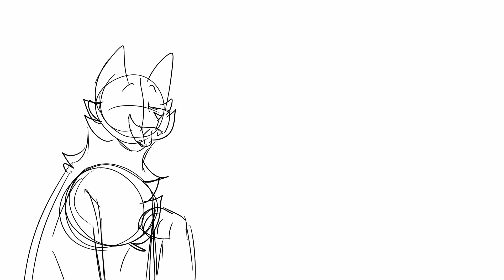Bogos binted (Gift/shitpost for @EGGPRIEST )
Okat so literally at midnight I thought of making this here’s your quality kal 1 am shitpost

Also hi egg idk I just thought this fit you based on ur vibe